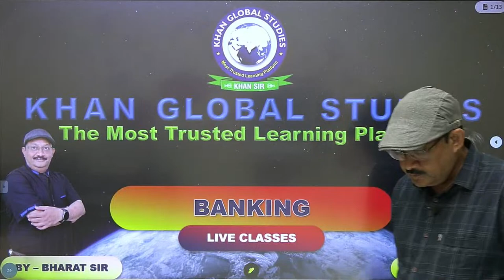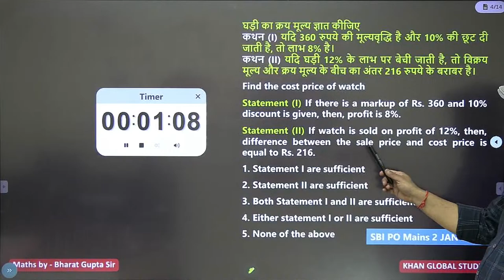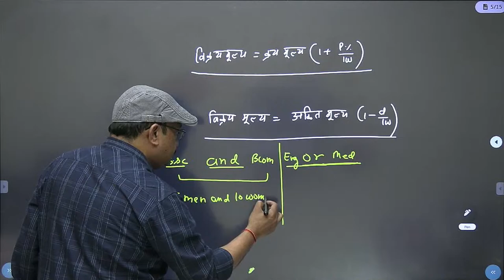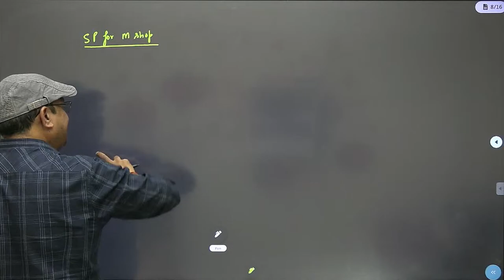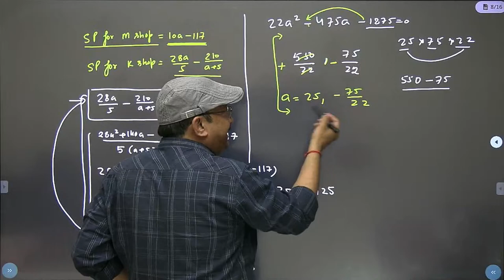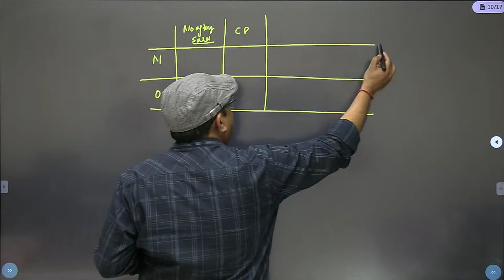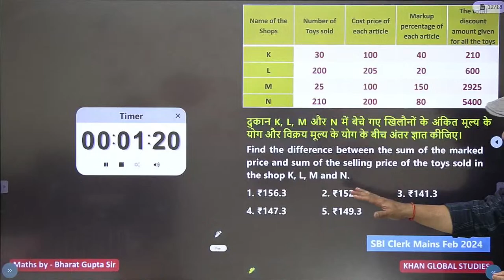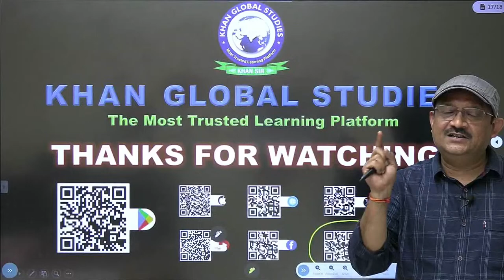All Bank Exams | Mains-Foundation | Maths Most Important Questions | Class-12 | By Bharat Gupta Sir